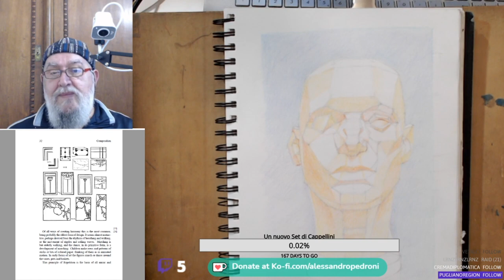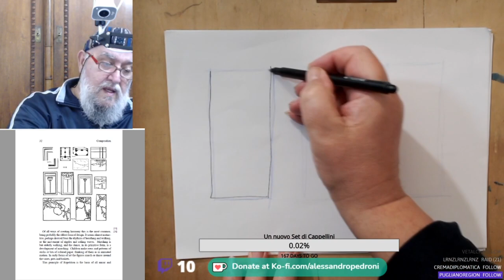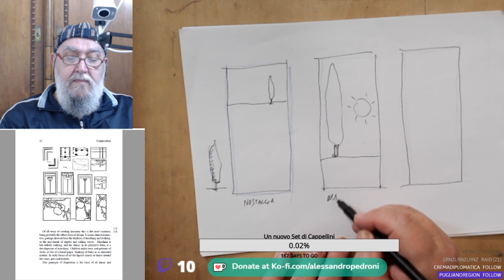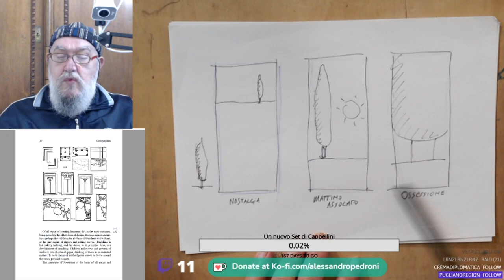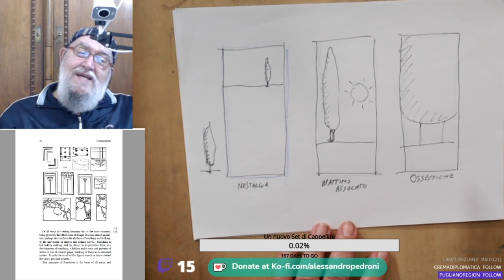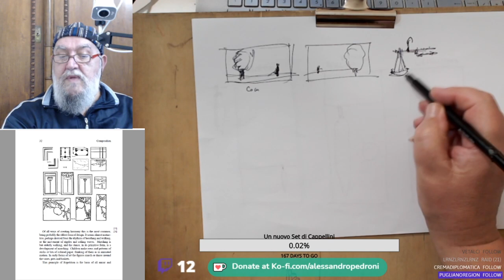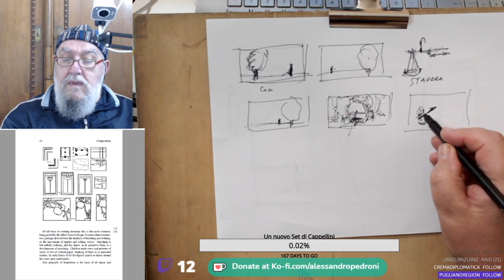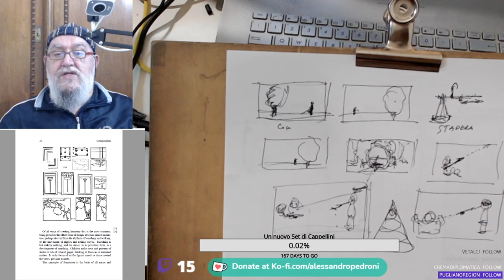Appunti di composizione libro di Dow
Brani da una lezione gratuita su twitch.tv